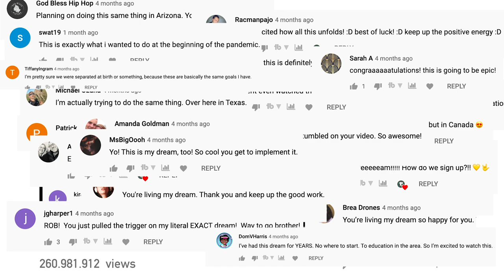If my tiny house village had a tv show…it’d look a lot like this (Sizzle)